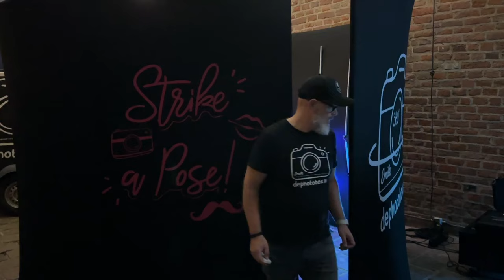N8vdN8 Middelburg 2024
N8vdn8 Middelburg 2024 gaat de boeken in als een van de warmste edities ooit. Misschien wel dé warmste?

Druk was het ook. Het is altijd lastig om in te schatten hoé druk precies, omdat je nu eenmaal niet overal tegelijk kunt zijn, maar er waren behoorlijk wat locaties waren mensen in de rij moesten staan om binnen te komen. Maar ook dat zie je ieder jaar, omdat er nu eenmaal een enorme piek in bezoekers is, vanaf 22.00 uur. Opvallend dit jaar: er leken meer toeristen op de been te zijn dan in voorgaande jaren.

Hoe dan ook: de complimenten voor de organisatie, alle vrijwilligers en alle ondernemers die deze prachtige avond ook dit jaar weer mogelijk maakten. En natuurlijk een duimpje voor de gemeente, die het geheel faciliteerde. Goed gedaan mensen, tot volgend jaar!